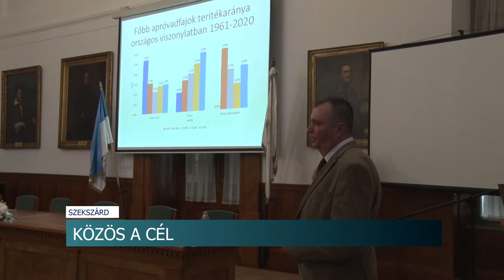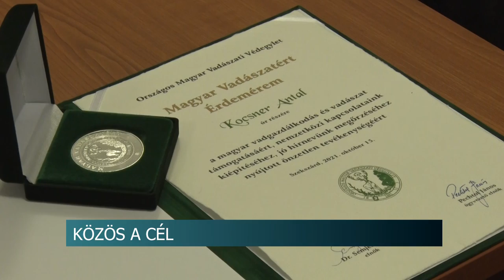Halászat vadászat madarászat Tolna megyében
Halászat, vadászat, madarászat, avagy Gazdálkodás Tolna megye értékeivel. Ezzel a címmel tartott az Országos Magyar Vadászkamara Tolna megyei Szervezete konferenciát, melyen az érdeklődők megtudhatták hogyan változott az elmúlt évtizedek alatt a vadgazdálkodás, vagy a vadállomány, és hogy mi köti össze ezt a 3 régi tevékenységet. Az eseményen kitüntették Kocsner Antalt, az Országos Magyar Vadászkamara Tolna Megyei Területi Szervezetének elnökét, a Magyar Vadászatért Érdeméremmel.